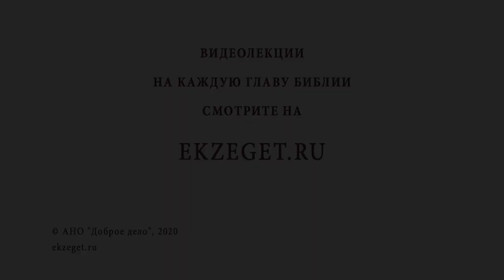Как воспитать духовного человека? Протоиерей Феодор Бородин. Библия отвечает. Мудрость века.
В сегодняшнем видео отец Феодор Бородин рассказывает о том, как воспитать духовного человека.

🔸Душевность и духовность.
🔸Обуздание страстей .
🔸Дух и разум.
🔸Участие в таинствах.
🔸Милосердие.